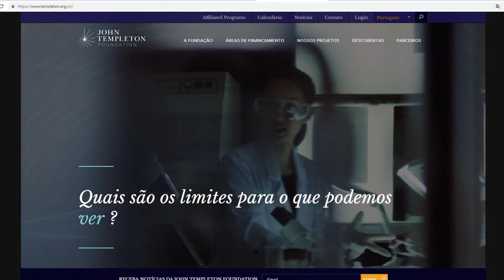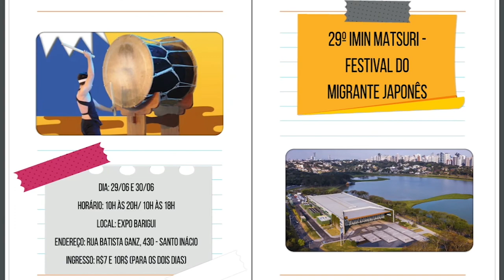UFPR Notícias (28/06/19)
Confira nesta edição do UFPR Notícias:

0:33 Grupo de pesquisa do Programa de Pós-Graduação em Educação da UFPR capacita professores da rede pública no combate ao bullying
3:52 Projeto do curso de Nutrição da UFPR visa a conscientização da alimentação saudável através da agroecologia
8:31 Previsão do Tempo
10:00 Agenda Cultural